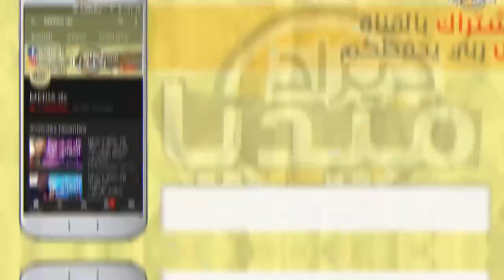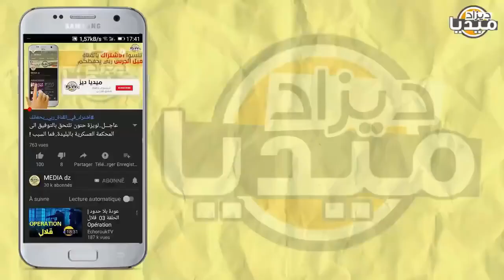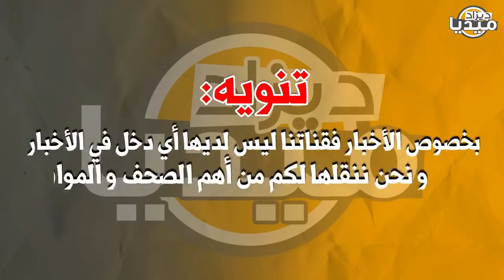عـاجل..ناشط جزائري يتحدى كل المغاربة في لايف مباشر و يمسح الأرض بعياشي إستهزأ بتاريخ الجزائر!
❤❤استغفر الله - اللهم صلي وسلم على سيدنا محمد ❤❤